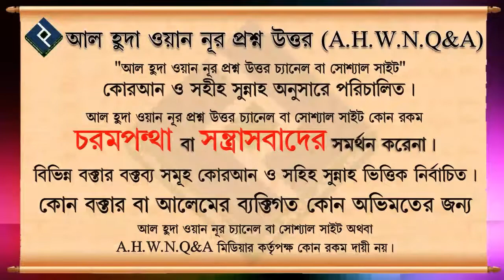নেশাদার দ্রব্য সেবন করা ব্যক্তি যদি তওবা না করে মারা যায় তার শাস্তি কি হবে ᴴᴰ┇শাইখ ইলিয়াস বিন ইয়া